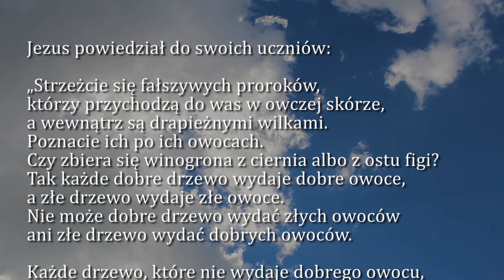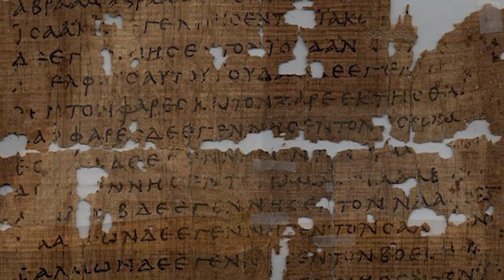Dobra Nowina na dziś | 22 czerwca - Środa, XII tyg. zwykłego